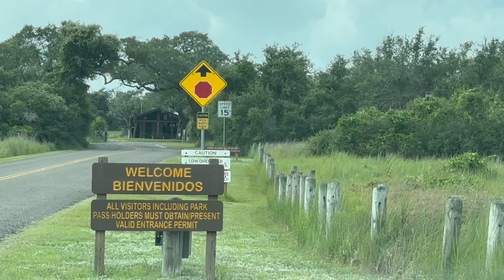Cruise Over to Goose Island State Park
Hey guys. I have been living full-time in my F150 with a Leer Topper for over 5 years! You're more than welcome to ride along!

Dennis Kelley
1919 Highway 35 N
PMB 69

If you use this link and go to Amazon, it will take you to a specific product. You don't need to buy that specific product. Login and do your normal shopping. It doesn't cost you anything extra and Amazon takes care of me.

dennis-kelley-16

$1B1S1B

Wayne L White Cold on Amazon